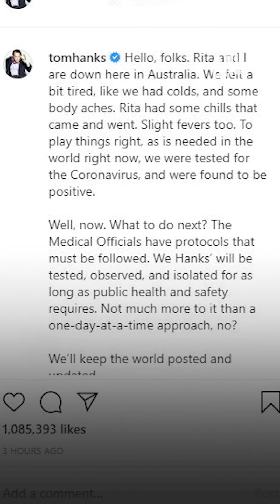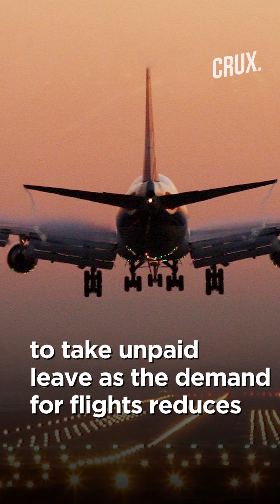Coronavirus | Tom Hanks, Wife Rita Wilson Test Positive For Covid -19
US actor Tom Hanks and his wife Rita Wilson have tested positive for the Covid-19 virus. The 63-year-old award winning actor confirmed the news via his Instagram post.